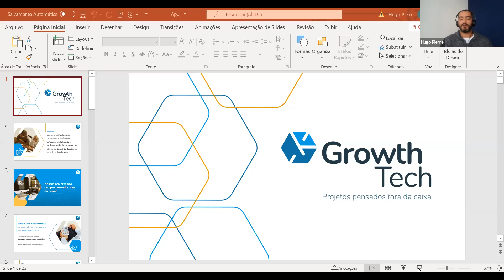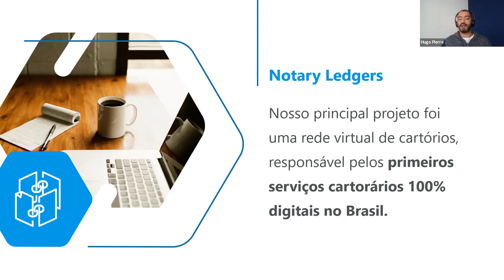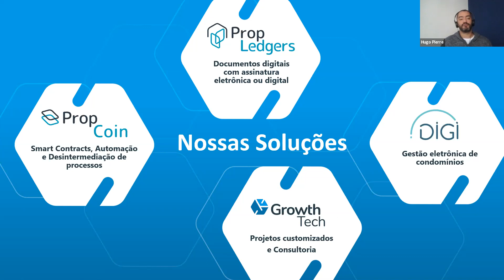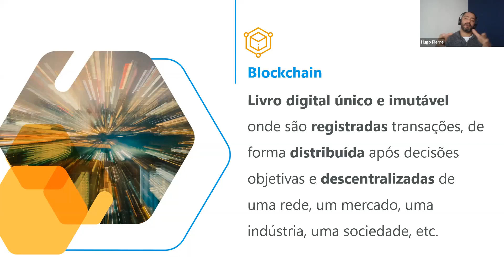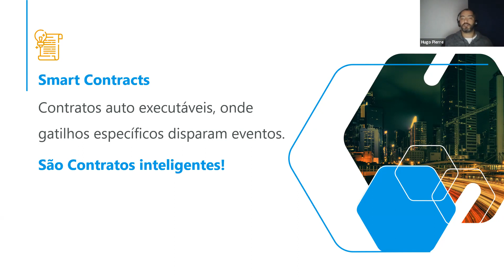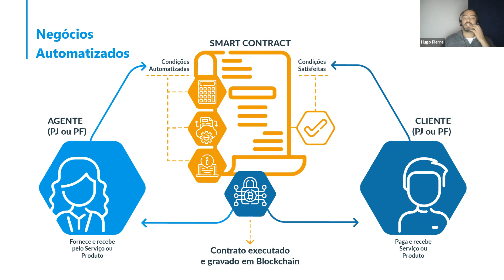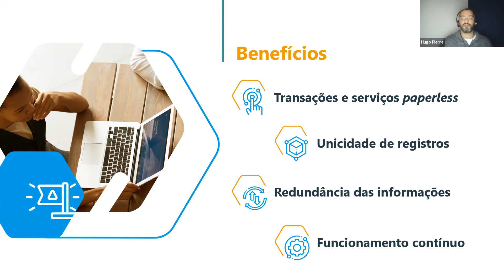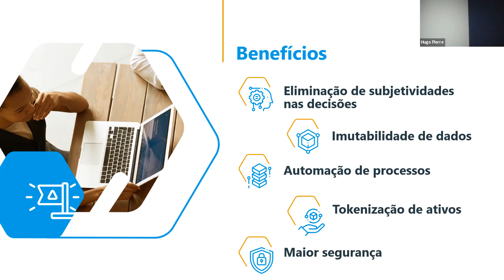Blockchain e o mercado de intermediação imobiliária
Saiba como as plataformas de blockchain podem auxiliar as transações imobiliárias nesta Live com o Hugo Pierre, fundador da Growth Tech, pioneira startup na prestação de serviços cartorários baseados nesta tecnologia.

Palestrante: Hugo Pierre - CEO Founder da startup Growth Tech e Co-Founder da startup Digi.